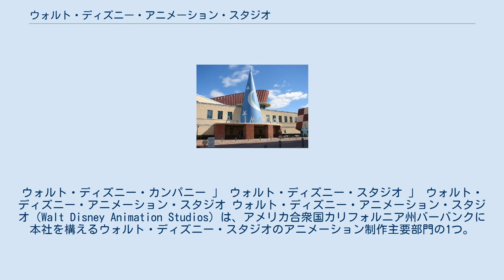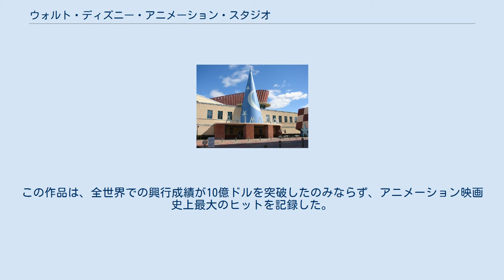ウォルト・ディズニー・アニメーション・スタジオ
ウォルト・ディズニー・スタジオ
ウォルト・ディズニー・カンパニー 」 ウォルト・ディズニー・スタジオ 」 ウォルト・ディズニー・アニメーション・スタジオ ウォルト・ディズニー・アニメーション・スタジオ（Walt Disney Animation Studios）は、アメリカ合衆国カリフォルニア州バーバンクに本社を構えるウォルト・ディズニー・スタジオのアニメーション制作主要部門の1つ。
 ウォルト・ディズニー・モーション・ピクチャーズ・グループを構成する一員である。
配給はウォルト・ディズニー・スタジオ・モーション・ピクチャーズが行っており、長編アニメーション映画や短編アニメーション映画、テレビスペシャルなどを制作している。
 1923年にウォルト・ディズニー・スタジオの創設と同時に設立され、1937年公開の長編アニメーション映画第1作目となる『白雪姫』から現在に至るまで50本を超える長編アニメーション映画を制作している。
 1923年10月16日、ウォルト・ディズニーとロイ・O・ディズニーの共同経営でスタジオが設立される。
 1937年、ウォルト・ディズニーがウォルト・ディズニー・アニメーション・スタジオにとって長編アニメーション映画第1作目で世界初のカラー長編アニメーション映画となった『白雪姫』を公開する。
 1950年、しばらくヒット作品が無かったウォルト・ディズニー・アニメーション・スタジオは『白雪姫』の2倍の予算を投じ『シンデレラ』を制作、ディズニー映画史上最高の興行収入を記録する。
その後も1950年代に『ふしぎの国のアリス』、『ピーター・パン』、『わんわん物語』、『眠れる森の美女』、『101匹わんちゃん』といった作品を成功させ、第1次黄金期を迎える。
 1966年のウォルトの死後ウォルト・ディズニー・アニメーション・スタジオは低迷したが、1989年公開の『リトル・マーメイド』、1990年代に『美女と野獣』、『アラジン』、『ライオン・キング』といった作品を成功させ、ディズニー・ルネサンスと呼ばれる第2次黄金期を迎える。
 アニメーションの制作手段が手描きからCGに切り替わる最中の2000年代前半は『リロ・アンド・スティッチ』が成功する傍らで再び低迷期を迎え制作体制に混乱がみられたが、2006年にピクサー・アニメーション・スタジオを率いて来たジョン・ラセターがチーフ・クリエイティブ・オフィサーに就任し低迷期を抜け出した。
カリフォルニア芸術大学でアニメーションを学び、卒業後の数年間ディズニーの社員だったラセターは1981年公開の『きつねと猟犬』などに参加しており、約20年ぶりの古巣復帰となった。
ラセターが2006年に公開予定だった『ルイスと未来泥棒』を大幅に作り直させたため、2006年は公開される映画が無くなった。
 ラセターはピクサー・アニメーション・スタジオで採用していたフィルムメーカー主導のボトムアップ型の制作体制を、ウォルト・ディズニー・アニメーション・スタジオでも確立した。
ただしラセター曰く、彼がトップを務めるウォルト・ディズニー・アニメーション・スタジオとピクサー・アニメーション・スタジオの共通点はフィルムメーカー主導の制作体制くらいな物で、差別化はしっかり図られていると言う。
 2009年公開の『プリンセスと魔法のキス』では、既にディズニーを退社していた『リトル・マーメイド』や『アラジン』のジョン・マスカーとロン・クレメンツ監督をラセターが呼び戻し、彼らが理想とするスタイルを優先させた。
それが結果としてディズニー・ルネサンスの時代を彷彿させるミュージカルになり、ディズニーが誇るディズニープリンセスの11年ぶりの新作となり、『ホーム・オン・ザ・レンジ にぎやか農場を救え!』以来の手描きスタイルのアニメーションとなった。
 2010年に発表された『塔の上のラプンツェル』も、ラセターは古き良きディズニーの系譜に連なる路線を選択した。
ディズニー・ルネサンスを支えた作曲家のアラン・メンケンを音楽に起用した。
また、同じくディズニー・ルネサンスの立役者であるグレン・キーンをスーパーバイジング・アニメーターと製作総指揮に起用した。
『塔の上のラプンツェル』はキーンが14年前から温めていたプロジェクトであり元々の監督も彼の予定であったが、ウォルト・ディズニー・アニメーション・スタジオとの不和でプロジェクトから離脱しようとしていた所...